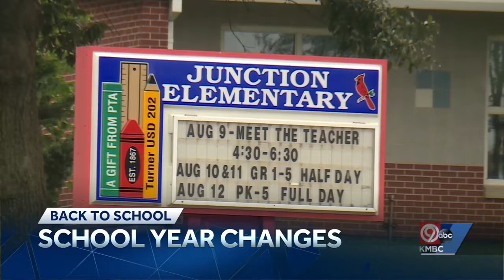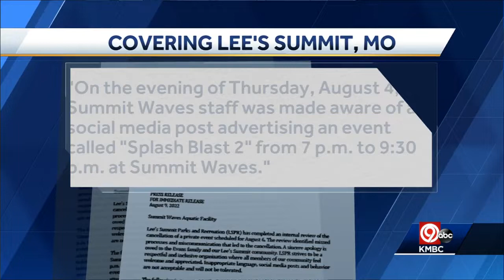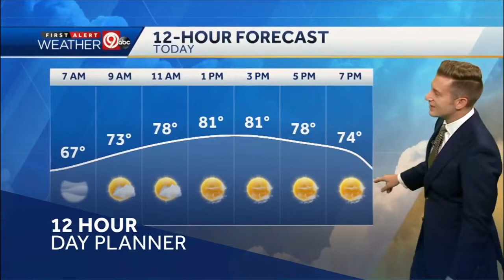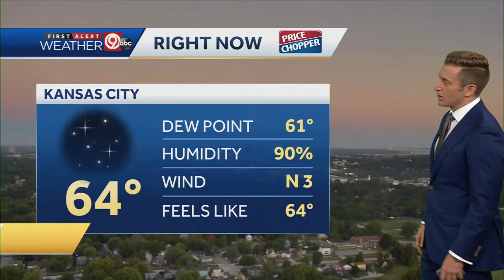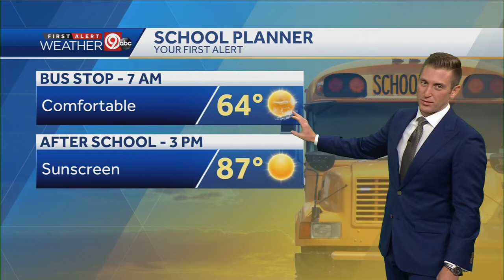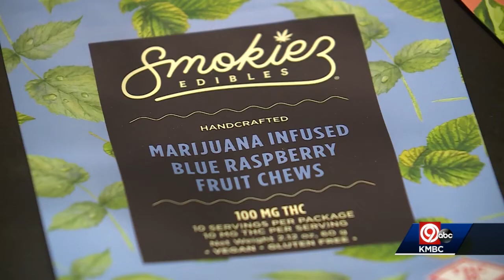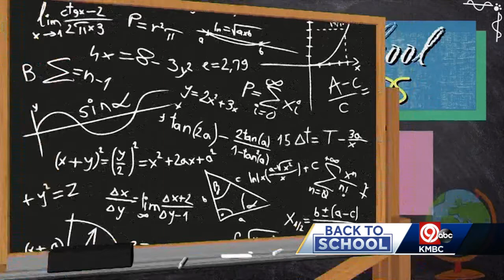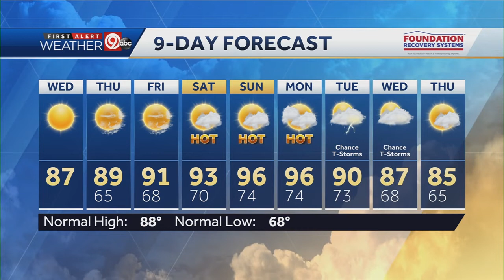6 am 8.10.22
Aired:  August 10, 2022 6 AM